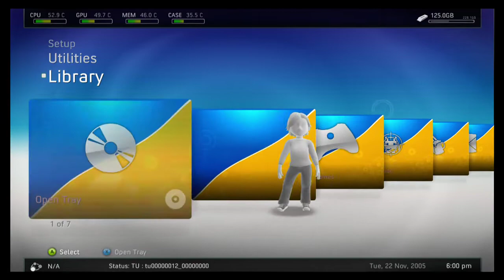Сосоль Ну что с неё взять?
gears of war 3 - полное днище.